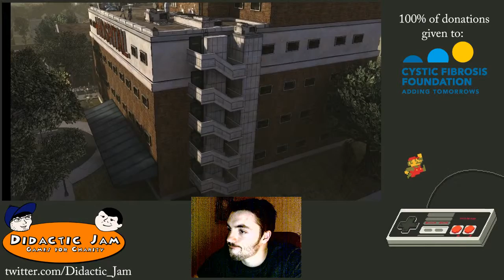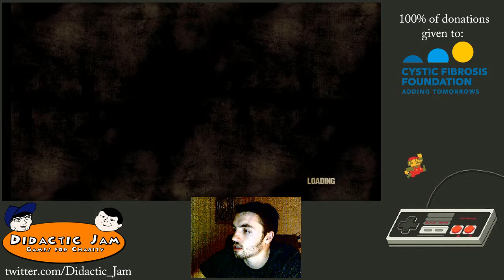Let's Play Walking Dead - Didactic Jam - Part 44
Didactic Jam Games for Charity - Let's Play the Walking Dead - Marcus Privitt